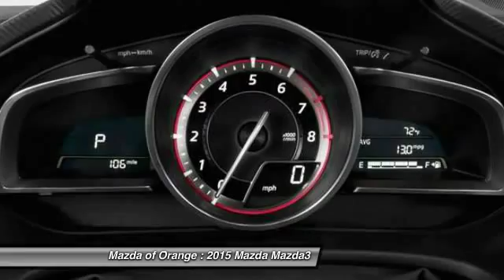2015 Mazda Mazda3 Orange CA 00150361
2015 Mazda Mazda3 i Touring

Looking for the right car? Today could be your lucky day. With 5 miles, this Brown, 2015 Mazda Mazda3 equipped with Automatic transmission could be yours. Request more information and set up a test drive right away.